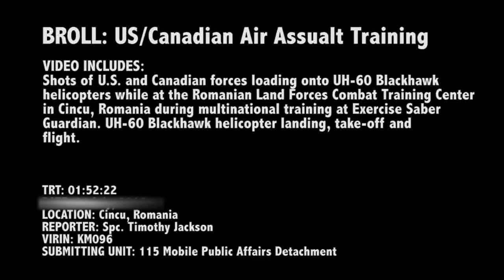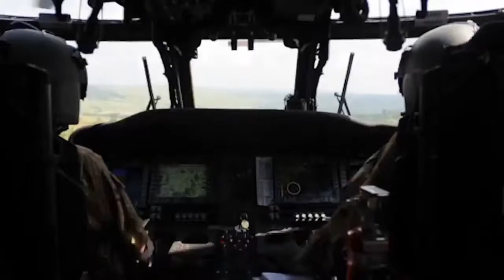Canadian Military Air Assault UH-60 Blackhawk helicopter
CINCU, ROMANIA.
115th Mobile Public Affairs Detachment.
Shots of U.S. and Canadian forces loading onto UH-60 Blackhawk helicopters while at the Romanian Land Forces Combat Training Center in Cincu, Romania during multinational training at Exercise Saber Guardian. UH-60 Blackhawk helicopter landing, take-off and flight. (Video by Spc. Timothy Jackson).

(This work, US/Canadian Air Assualt Training, by SPC Timothy Jackson, identified by DVIDS, is free of known copyright restrictions under U.S. copyright law).